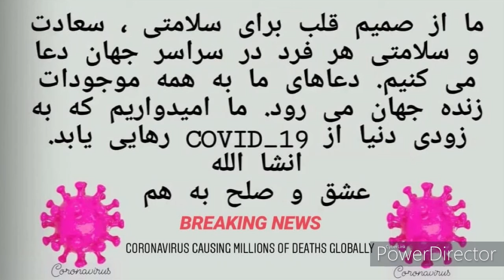COVID-19 PRAYER IN PERSIAN LANGUAGE